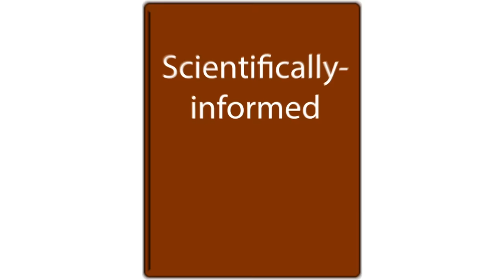What is the Worst Personality Disorder of all Ten Personality Disorders?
This video attempts to answer the question: What the worst personality disorder of the ten personality disorders This is a very challenging question because it's highly subjective, but I'm going try to answer the question in a roundabout way.
I start with the Cluster A personality disorders (odd, eccentric), move to Cluster B (dramatic, erratic) and then review the Cluster C personality disorder (anxious, fearful). Cluster A includes paranoid personality disorder, schizoid personality disorder, and schizotypal personality disorder. Cluster B includes antisocial personality disorder, narcissistic personality disorder, borderline personality disorder, and histrionic personality disorder. Cluster C includes avoidant personality disorder, dependent personality disorder, and obsessive-compulsive personality disorder.